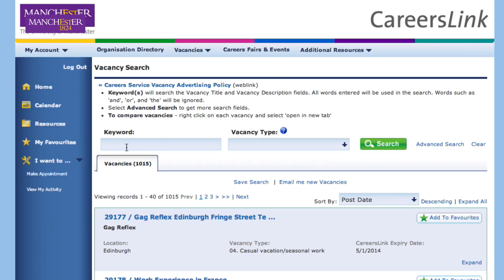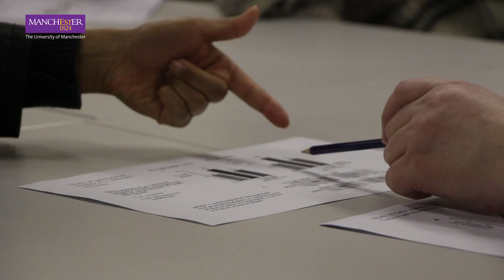A Week in the Life of a Final Year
A week in the life of Evie, a Final Year Biomedical Sciences student.